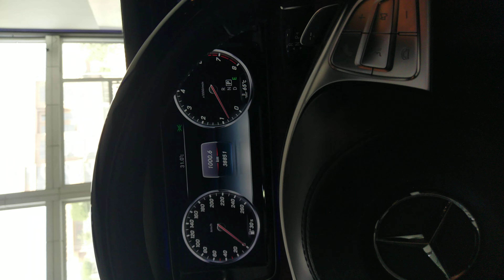mercedes S500 copè small talk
just a small talk about the S500 copè
if you like this kind of vedioes please give me feedback in the comments